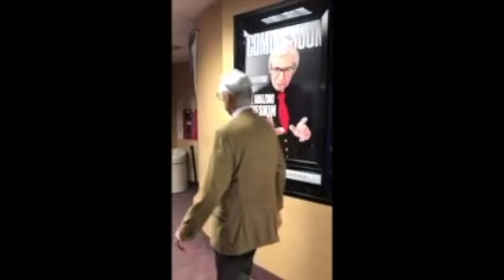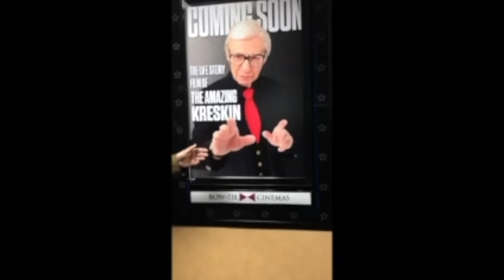The Amazing Kreskin’s Most Amazing Announcement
Unfortunately after my movie announcement yesterday, I was informed that there is no family relationship between our movie script writer, Patrick Coppola and the Ford Coppola family.  Our project developer Tom Maoli had misinterpreted certain information.
Kreskin Inc. is excited to announce that a new motion picture has begun production on the life of the Amazing Kreskin.  We are excited that the script is being written by Patrick Coppola.
Please watch our updated announcement.